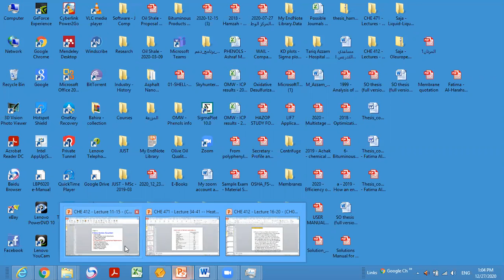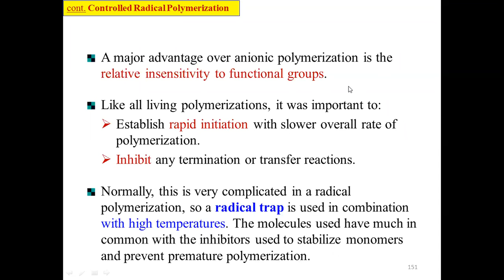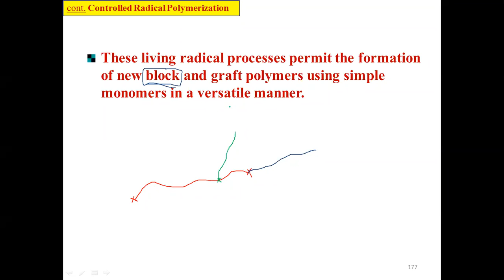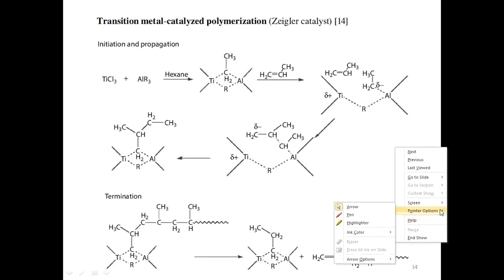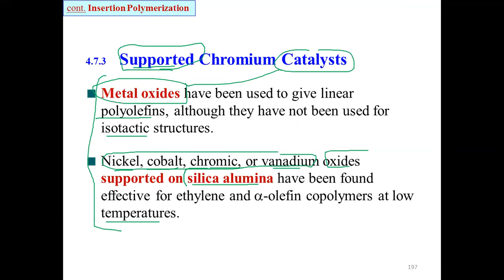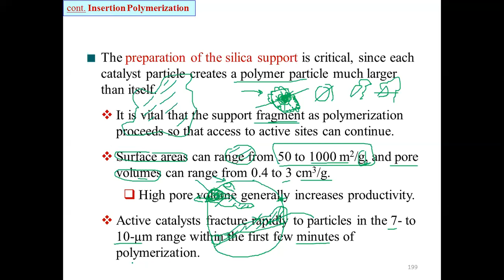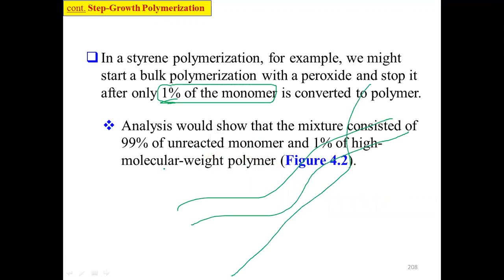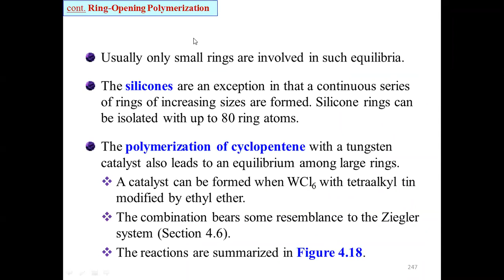CHE 412 - Lecture 21a - 2020-12-27 - cont. Ch4 Polymerization Reactions